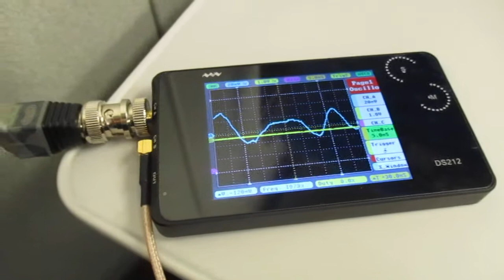超音波を利用した新幹線の振動計測実験 ultrasonic-labo